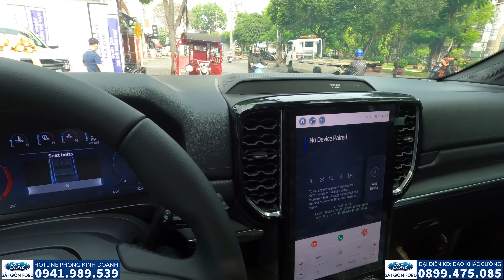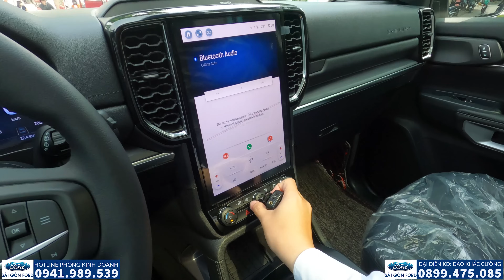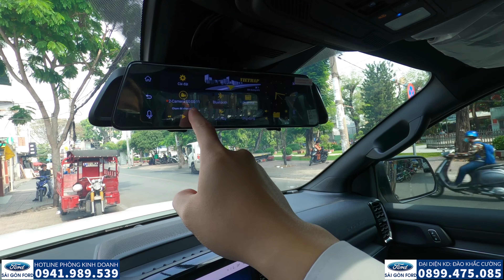Dân chơi FORD EVEREST 2024 bản full nhất định phải biết những option này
🚘 Ford Everest: Ambient/Sport/Titanium
🚘 Ford Ranger: XL/XLS/XLT/Wildtrak/Raptor
🚘 Ford Territory:Trend/Titanium/Titanium X
🚘 Ford Ecopsort: Trend/Titanium
🚘 Ford Transit: MCA
🚘 Các dòng xe Limousine: Tourneo/Transit